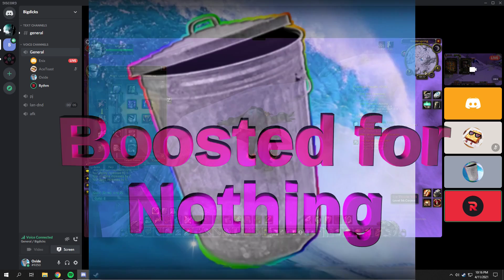WOW Classic the TCTW story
1v1 mid